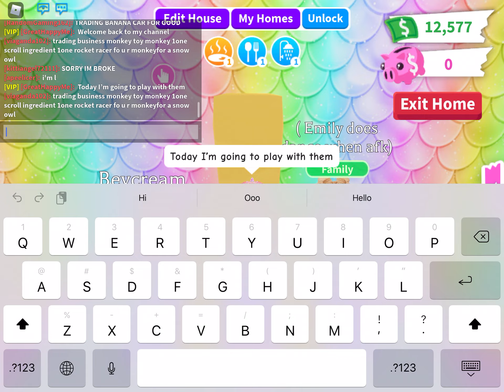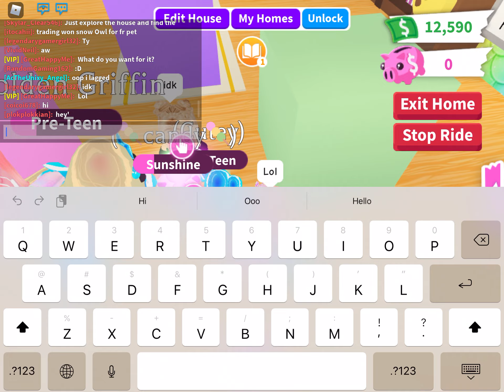Playing a challenge with my friends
I played a fun challenge with my friends watch this!
Also this time I’ll be giving away small gift and big gift to one of you unicorn!